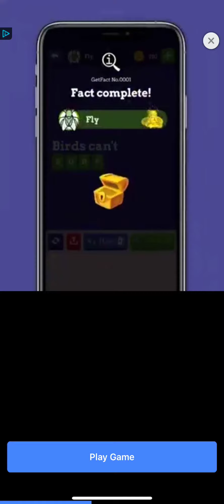Wordscapes Uncrossed Level 91 92 93 94 95